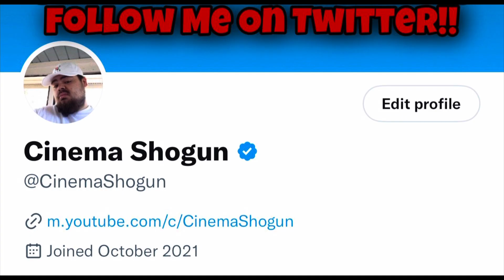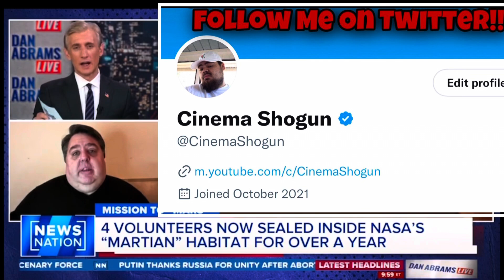WEIRD EXPERIMENT! NASA Is Locking 4 Strangers Inside A Fake Replica Of Mars For Over A Year !!!